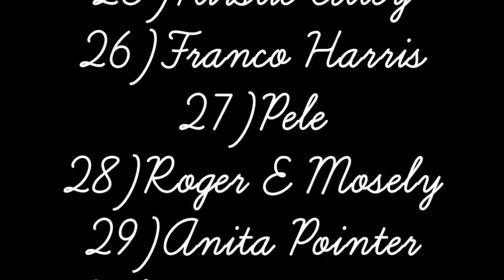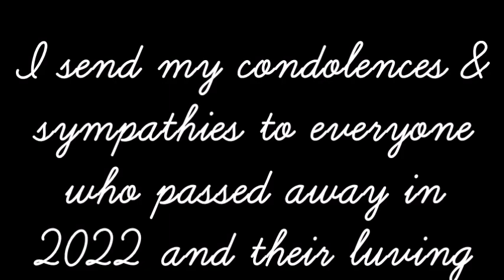Memorial 2022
My condolences & sympathies to all the people that we lost in 2022. God Bless their families.